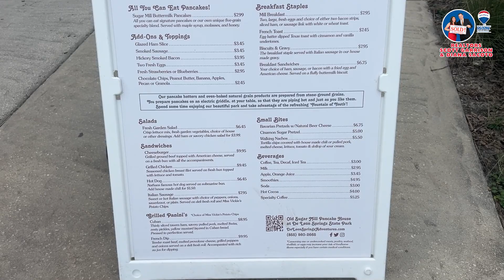Oviedo Realtor Diana Sacoto: Tour the De Leon Springs State Park!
Watch the video above and join Realtor Scott Garrison and Oviedo Realtor Diana Sacoto in exploring the breathtaking De Leon Springs State Park!

This natural wonder is a must-see for anyone looking to experience Florida's natural beauty. With crystal clear waters, abundant wildlife, and fascinating history, De Leon Springs State Park has something for everyone. Take a dip in the refreshing swimming area, go kayaking or canoeing, or take a leisurely stroll along one of the many trails.

And don't forget to visit the Old Spanish Sugar Mill Grill and Griddle House for a unique dining experience where you can make your own pancakes right at your table!

🔎Looking for one of the Best Oviedo, FL Realtor?!

Find out More about ReMax Town & Country and Oviedo Realtor Diana Sacoto on Google

For more Content about Top Realtor in Oviedo and the Best Central Florida Real Estate updates!

Video Chapters:
00:00 Introduction